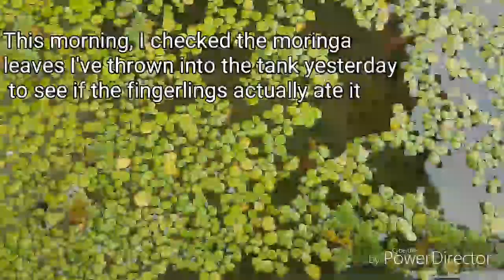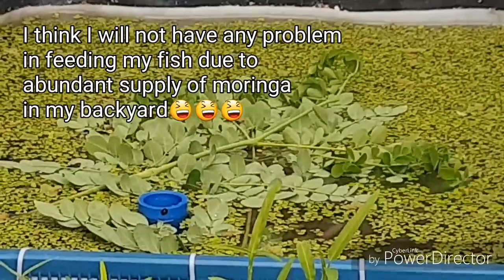Aquaponics System for Beginners: RED TILAPIA fingerlings EAT almost ANYTHING!!!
Trying to turn my 100 square meter lot into a backyard farm with Aquaponics System. My goal is to make a self sufficient and sustainable organic farm right at my own backyard. I also hope to shift this hobby into a semi-commercial set-up to earn extra income in the future.